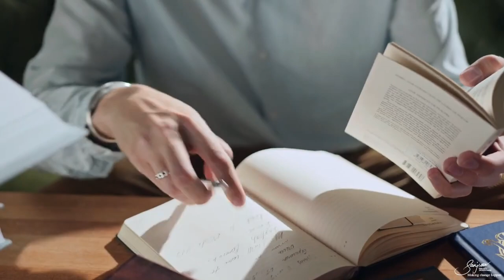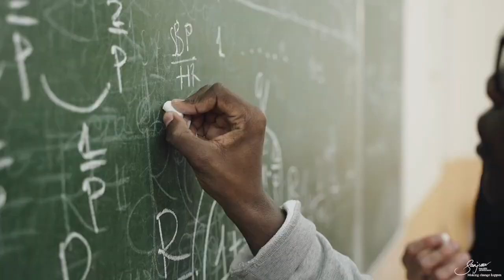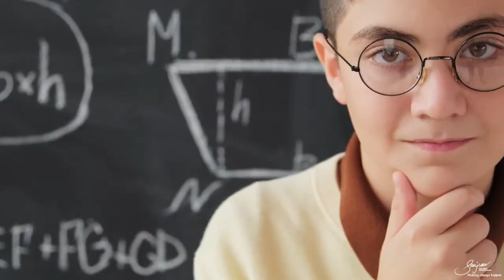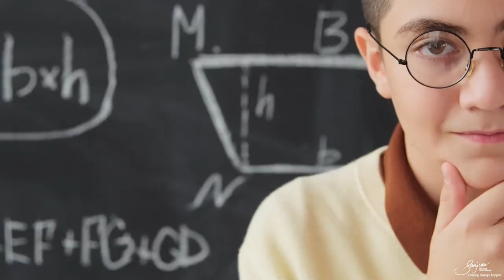10 Ways to Build Strong Friendships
🌟 10 Ways to Make More Friends! 🚀

Learn how to instantly boost your confidence and likability with easy-to-implement strategies. Perfect your posture, master your handshake, and understand the power of first impressions to elevate your presence in any setting.

 🔍 Practical Tips and Key Takeaways:

* Stand Tall:  A straight back, shoulders back, and chin up posture projects confidence.
* Walk Faster: Boost your walking speed to instantly feel and look more confident.
* Make a Great First Impression: Utilize nonverbal cues to make a lasting, charismatic first impression.
* Dress Smart: How looking your best can enhance your confidence,likability and charisma.
* Energy and Vitality:  Why showing energy is crucial, regardless of age.
* Smiling: Learn how smiling increases oxytocin, the "love hormone," making you and those around you feel more relaxed and friendly.
* Open Hands: How using open hand gestures can help build trust and rapport.
* Eye Contact and Smiling: Learn why these simple actions can drastically improve your likability.
* Handshakes: Perfect your handshake to strike the right balance of respect and confidence.

📚 Chapters:

0:00 - Introduction to Boosting Confidence and charisma
7:56 - The Importance of First Impressions
18:25  - Building Trust with Open Hands and Collaboration
24:33- Making Eye Contact and Smiling
26:08 - Mastering the Perfect Handshake
29:31  - Dressing Smart and Showing Energy
29:45 - The Role of Physical Attractiveness

Join us to learn practical strategies for boosting your confidence and likability!

Remember: Confidence is not about being perfect but being present. Let’s embark on this journey to enhance our confidence and likability together!

Enjoy the video and let's boost our confidence and likability together!